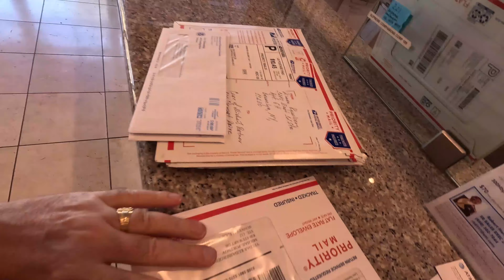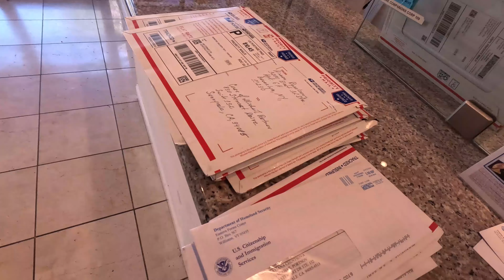После вчерашнего - с утречка